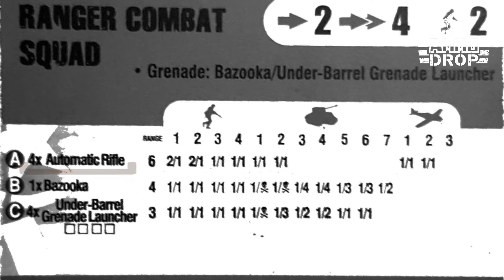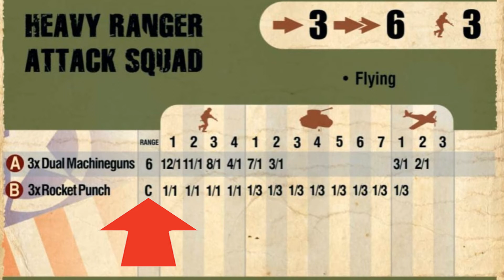Dust for DuMMies - puntata 2 - Dust 1947 Italia - ranghi di fanteria, eroi e armi ad area.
Dust for DuMMies è la serie che vi insegna le basi per giocare a Dust 1947!
Oggi vediamo di conoscere i vari ranghi di fanteria, eroi ed armi ad area.